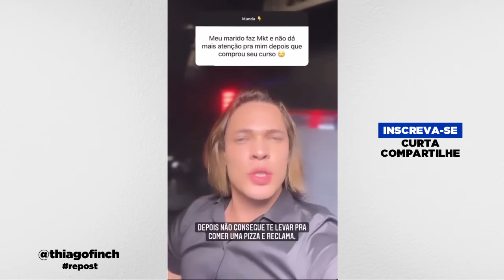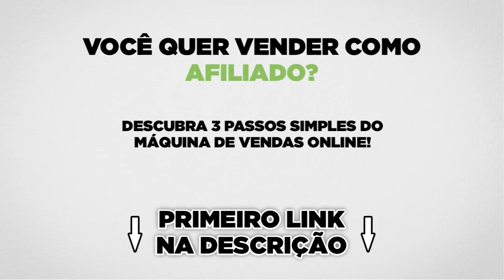O THIAGO FINCH NAMORARIA UMA MULHER POBRE??? 😱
Clique no link e conheça as novas estratégias do digital

Créditos:
Thiago Finch - @thiagofinch